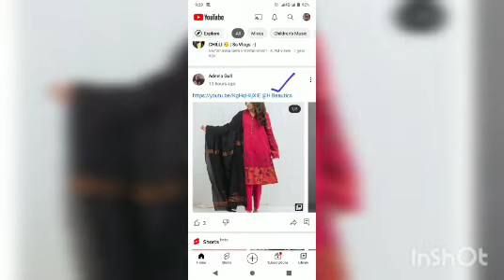Latest Stylish Outstanding High Heels Sandals New Shoes Collection for Girls Fashion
Latest Stylish Outstanding High Heels Sandals Shoes Collection for Girls Fashion